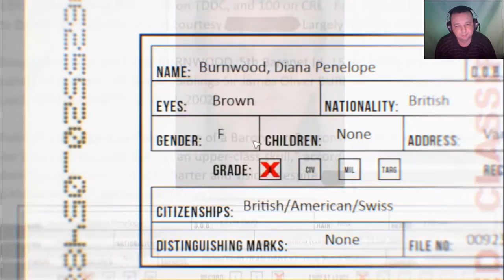Hitman - 1# A Personal Contract - Access Monsions Grounds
Please, leave me some feedback in the comments so I can improve my communication with you in English playing games. Thank you so much. You can join our international Facebook group - YouTube Gamers - and post your videos and images there. Let's drive trucks, help each other with mods and let's exchange the game experience.

The FaceBook group is change name from ETS2 Gamers in YouTube Gamers, but the link of the group is the same:

*** MY AWESOME FRIENDS, EXPIRIENCE TRUCK DRIVERS ***